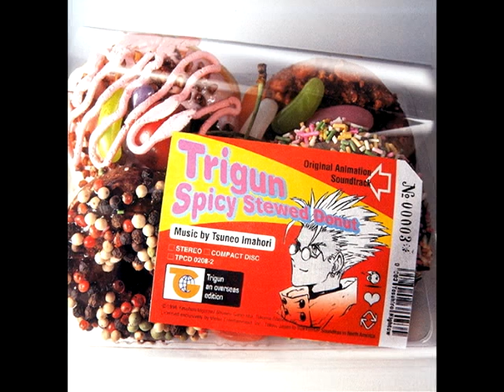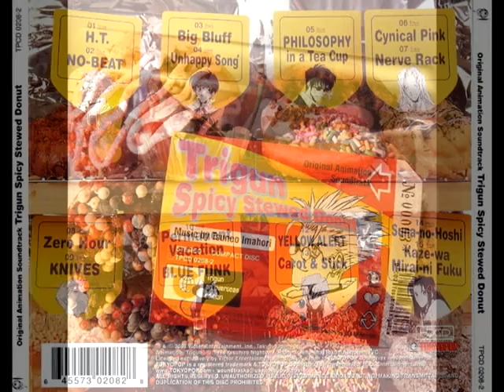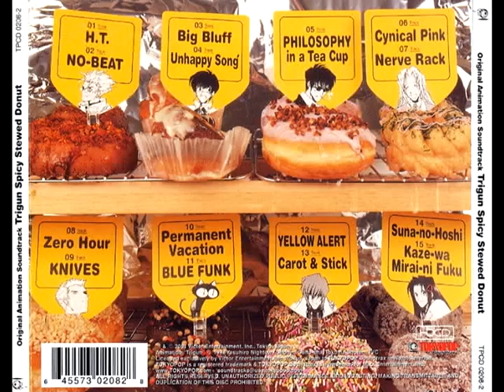Knives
titulo: knives 9no tema del album
artista: Tsueno Imahori
album:  Spicy Stewed Donut
año de lanzamiento: 2001